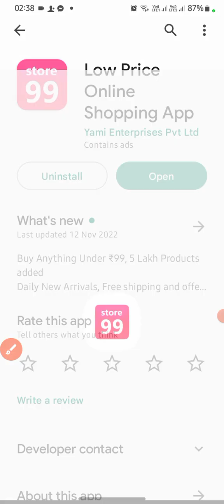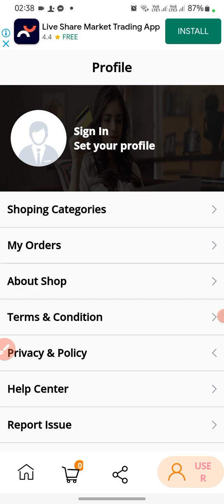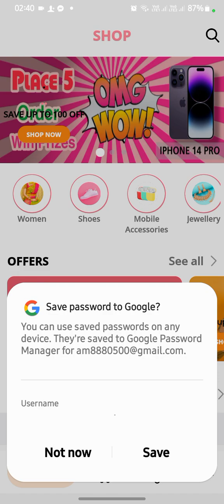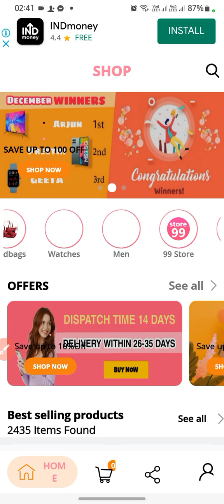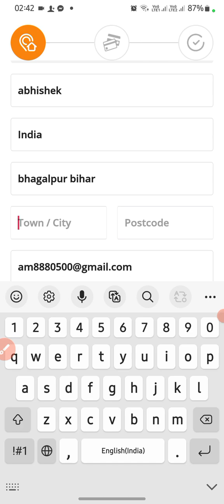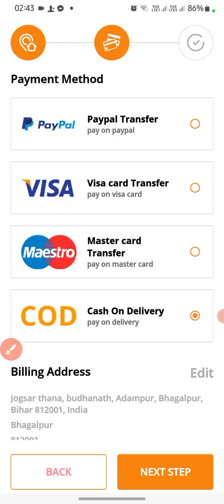99 store low price shopping App cash on delivery | low price shopping App chalna sikhiye | login det